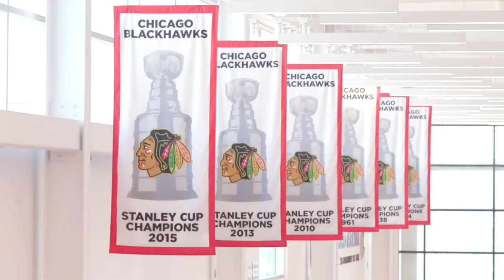Blackhawks coach Kendall Coyne Schofield breaking gender barriers on and off the ice | ABC7 Chicago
Last November, Kendall Coyne Schofield joined the Blackhawks coaching staff as the first female player development coach and youth hockey growth specialist.